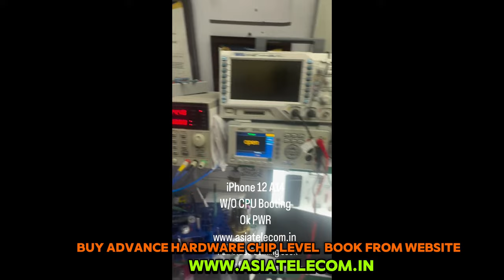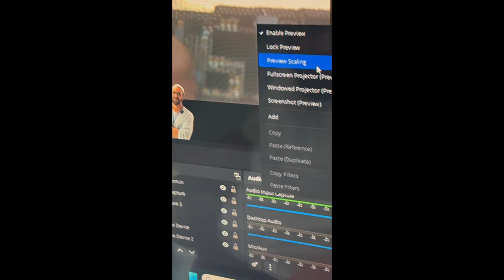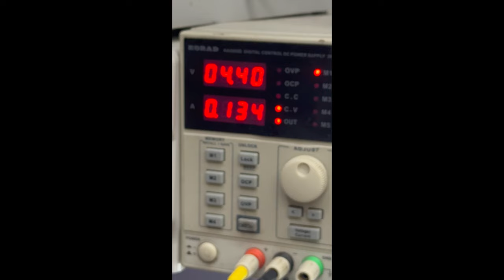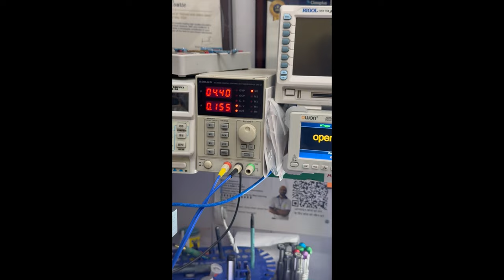iPhone 12 ( A14 CPU IC ) Dev Sir OTP Method ( One Time CPU Done ) Good For Fresher 📱📱